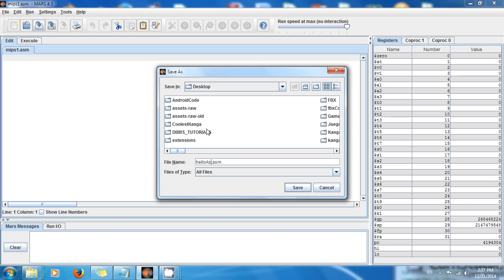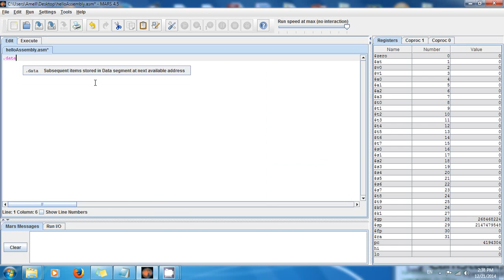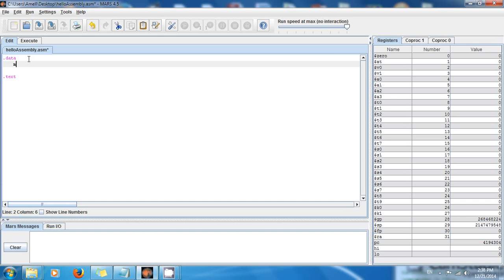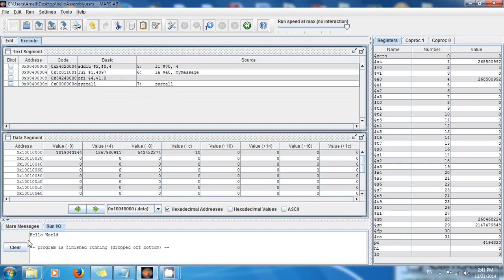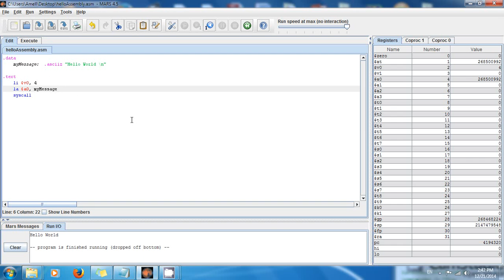MIPS Tutorial 3 Hello Assembly!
Learn to display text to the screen in Assembly language. Make your first program in MIPS Assembly language easily!
Note: If you are using the SPIM simulator, the basic code template is a bit different. Therefore, you need to follow the basic code template provided below when using SPIM (instead of Mars):
.data
# Data declarations go in this section.

.text
.globl main
.ent main
main:

# your program code goes here.

# Done, terminate program.
li $v0, 10
syscall
.end main